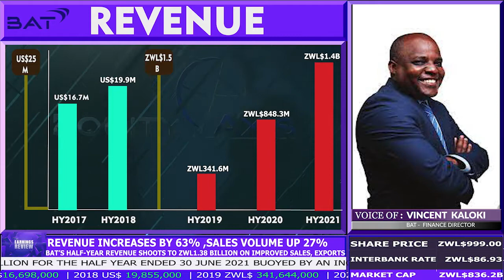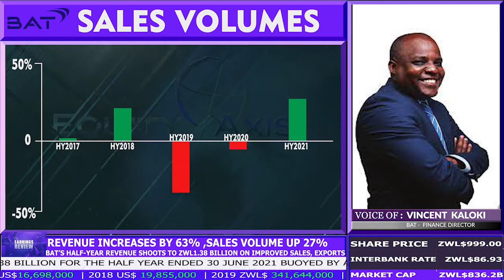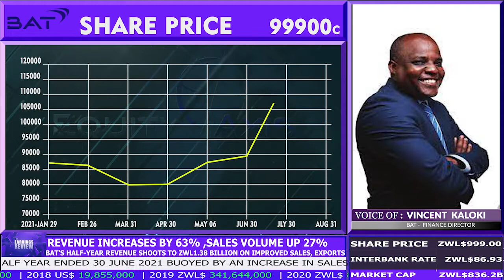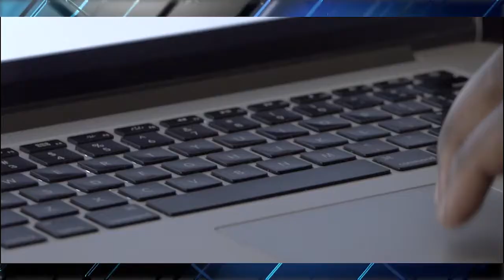The Earnings Review :BAT’s half-year revenue shoots to ZWL1.38 billion on improved sales, exports